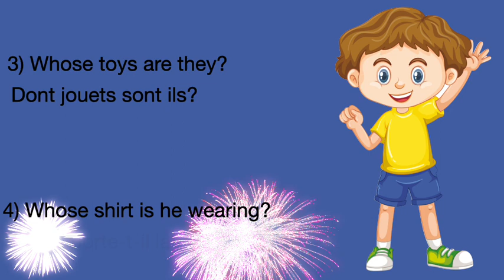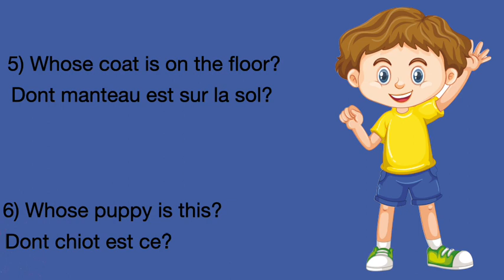Whose Whose Whose | 9 Question Words 9 Weeks - Part6 | Nila's Conversation | Learn French With Nila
Part 6:
1) Whose books are these?
Dont livres sont celles-ci?

2) Whose flower is this?
Dont fleur est ce?

3) Whose toys are they?
Dont jouets sont ils?

4) Whose shirt is he wearing?
De qui porte-t-il la chemise?

5) Whose coat is on the floor?
Dont manteau est sur la sol?

6) Whose puppy is this?
Dont chiot est ce?

7) Whose birthday will come once in four years?
Dont anniversaire sera venez une fois dans quatre années?

8) Whose is this?
Dont est ce?

9) Whose is that?
Dont est ça?

10) Whose books were left in the kitchen?
Dont livres étaient dans la cuisine?